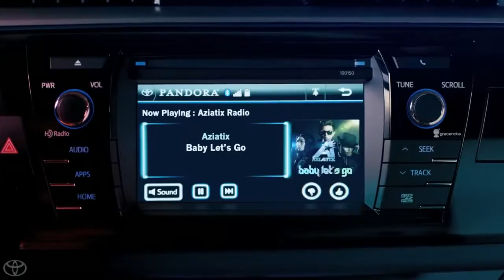The Encounter feat AZIATIX 2014 Toyota Corolla